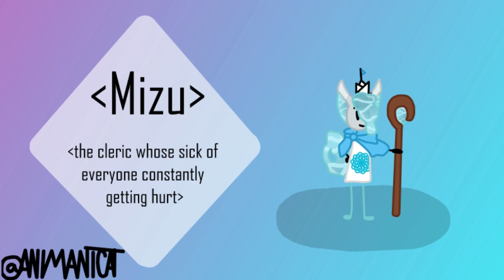RPG Meme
I thought it would be fun to participate in this animation meme. My computer crashed right as I was about to finish and then the program I was using refused to reopen so that was fun.